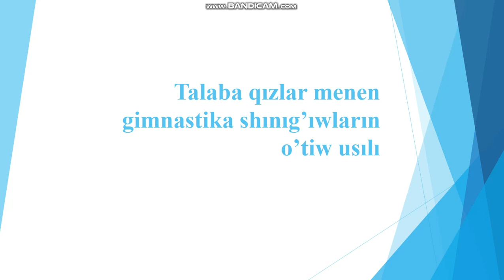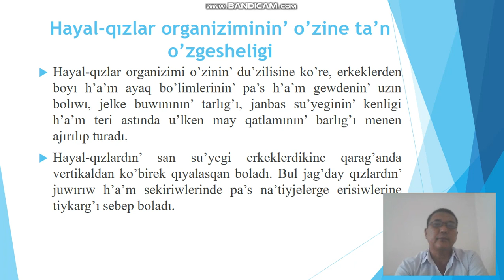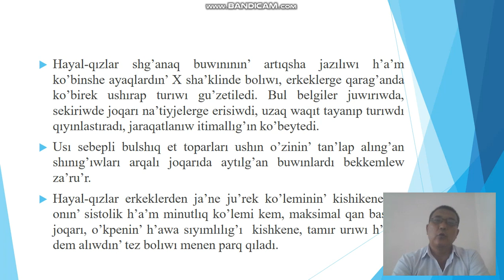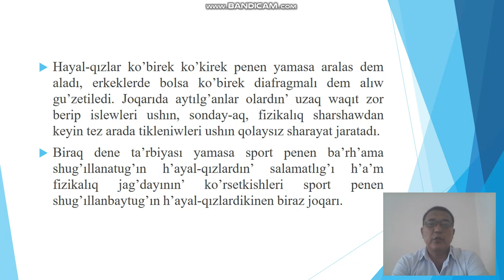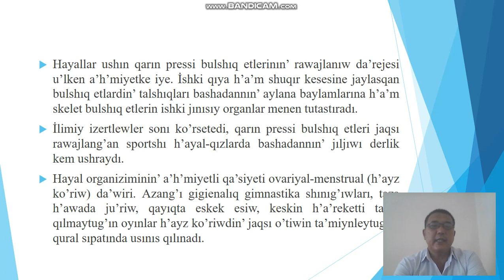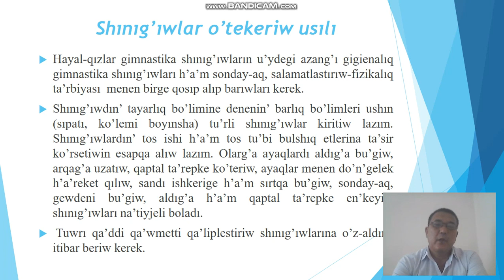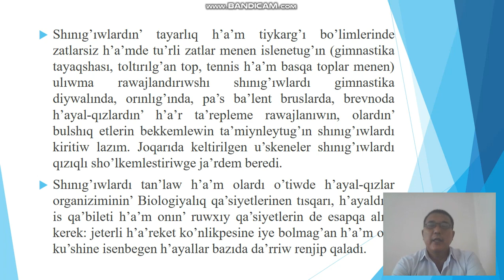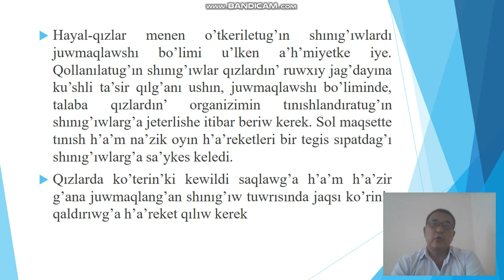Talaba qizlar menen gimnastika shinig'iwlarin o'tiw usili